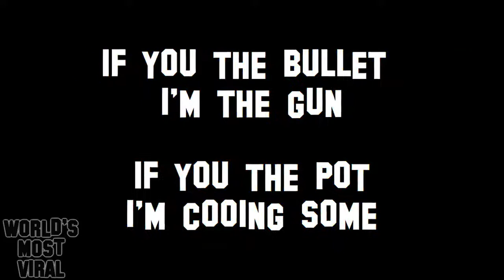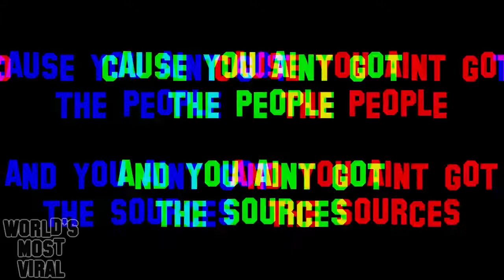Lonzo Ball Kylie Kuzma LYRICS Kyle Kuzma DISS